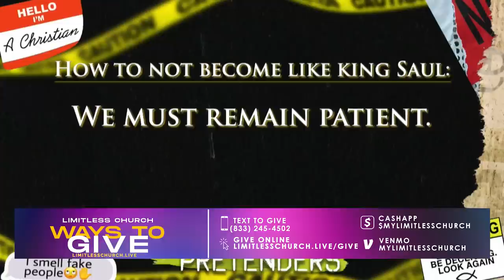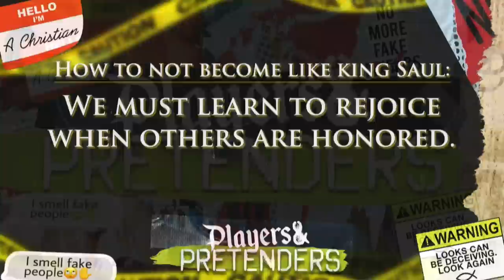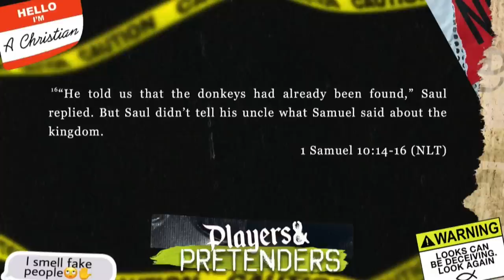Players & Pretenders // Don't Derail Your Destiny